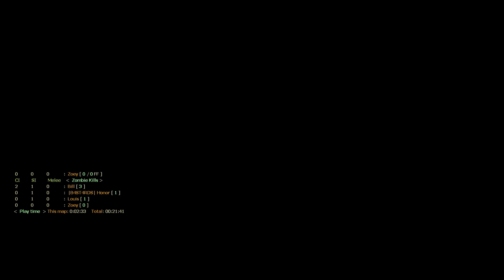Left 4 Dead 2 Demomania 2